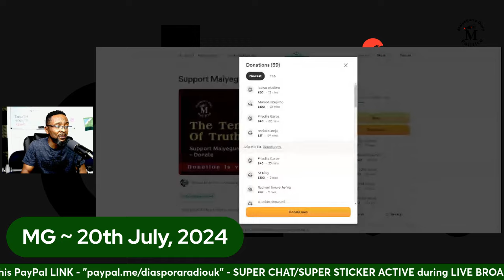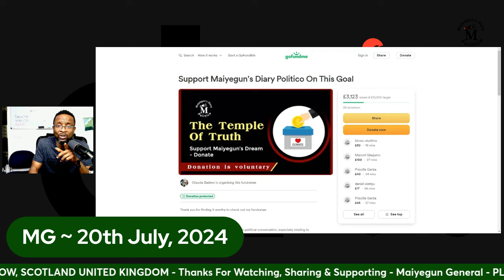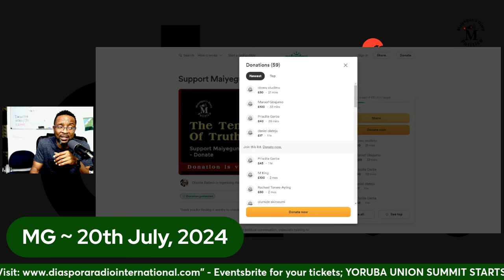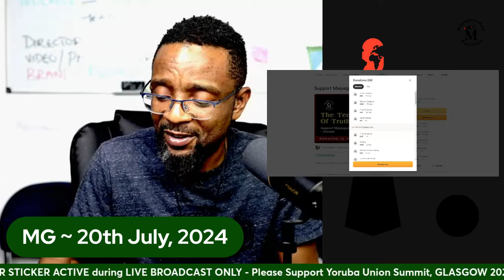REACTIONS: Can Tinubu Arrest Obi On Trumped Up Charges? PROTEST: "No Going Back" - Arewa - Part 3